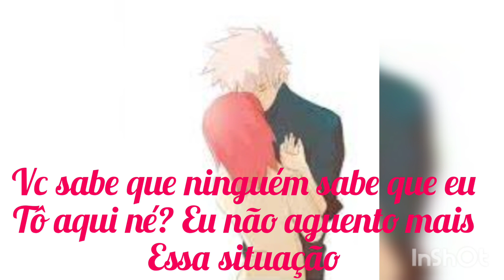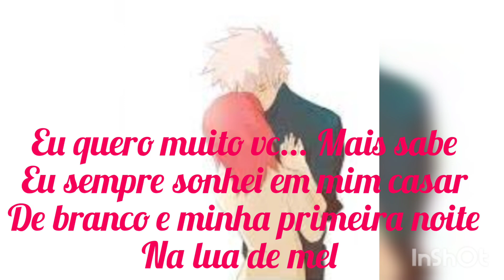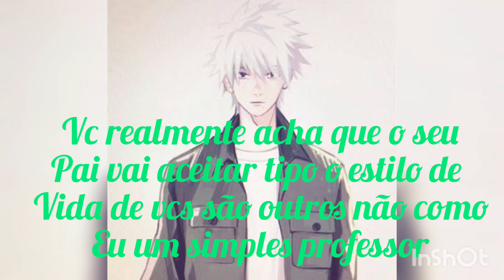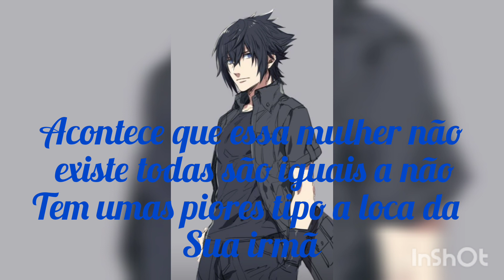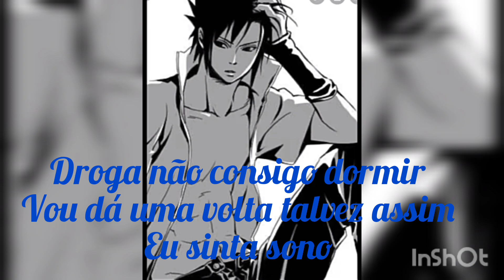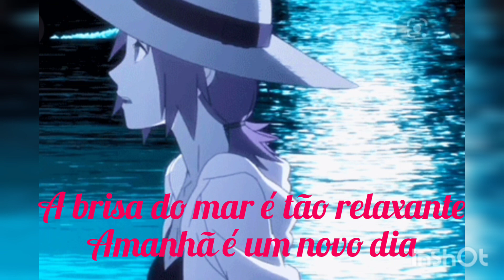Um amor comprado 2cap...